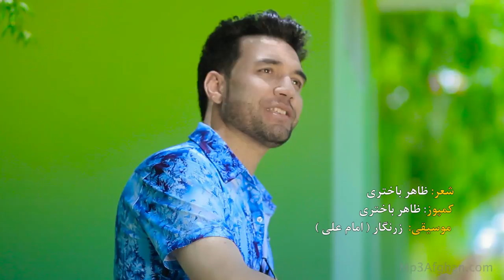Jamshid Wahidi - Nazko OFFICIAL VIDEO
Artist: Jamshid Wahidi
Song: Nazko
Lyrics: Zahir Bakhtari
Compose: Zahir Bakhtari
Camera & Edit: Ramesh Omarzad
Director: Farid Bromand